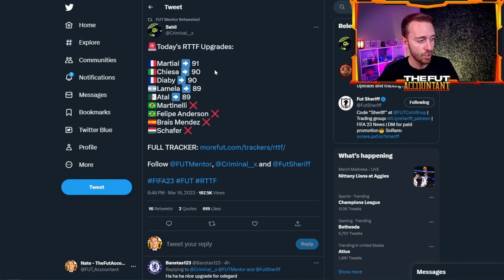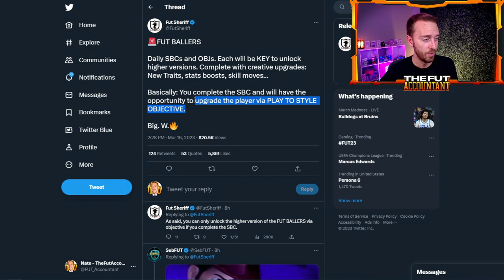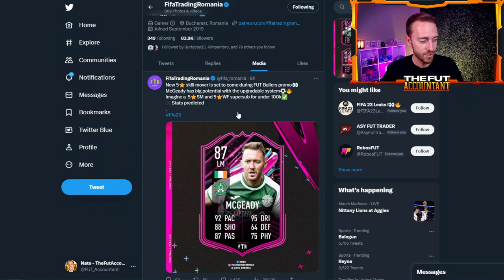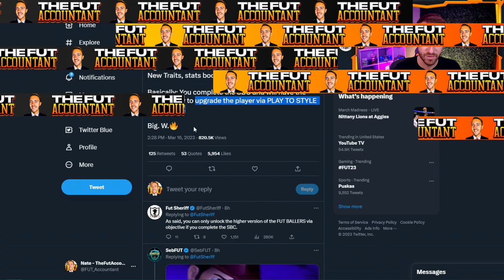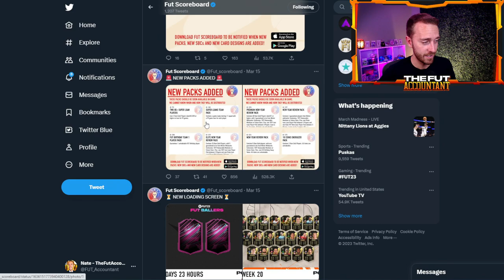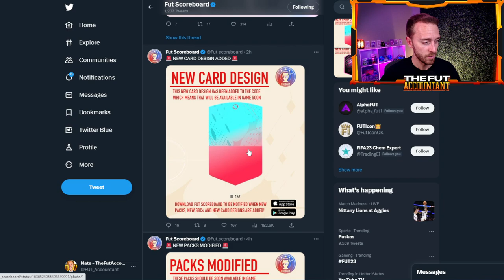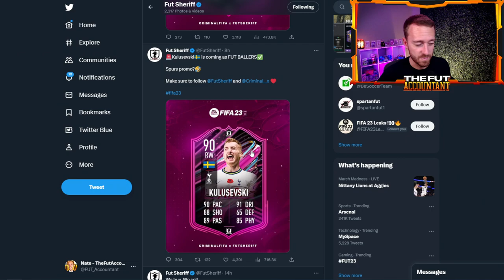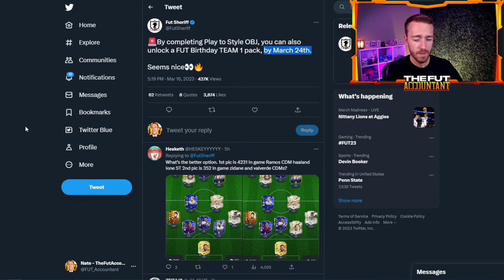FUT Ballers Looks LEGIT!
FUT Ballers is HERE today in FIFA 23 Ultimate Team! In today's video we take a look at the promo leaks and information for today in FUT 23!